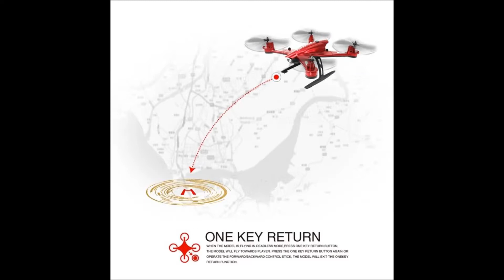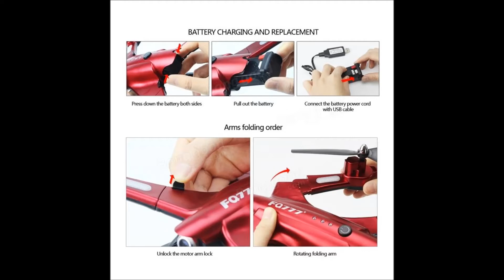FQ777 FQ02W Wifi FPV With 3D Foldable Arm Altitude Hold 2.0MP Camera Headless Mode RC Quadcopter RTF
Features:
With 3D foldable arm, small size, easy to carry.
Wifi FPV, have 0.5MP and 2.0MP camera can be choose.
With WiFi function that can connected APP, APK system to photos and record videos.FPV by mobile phone.
With altitude hold function provides stable flight.
With attractive headless model, completely solving pilot loss-of-orientation problem. .
One press automatic return ensure that you can call back your quadcopter without any delay.
The remote control with anti - interference protection function, the quadcopter has the low electricity protection over-current protection.
The quadcopter fuselage is made of high strength and resistant engineering plastics,durable resistance.
It has 6-axis gyro which can have more stable flying and be easy to control

Function: Up/down, Hovering, Forward/backward, Turn left/right, Sideward flight, 3D tumbling in four directions, Headless Mode, One Key Automatic Return, Altitude Hold, WiFi FPV